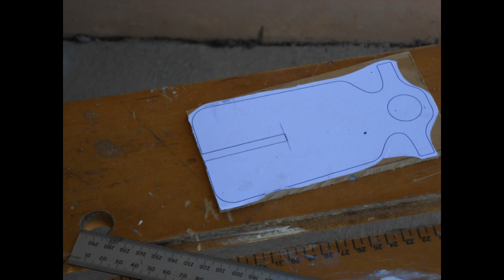Scroll saw project vespa scooter rocking horse.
How to make a doll size vespa scooter rocking horse.